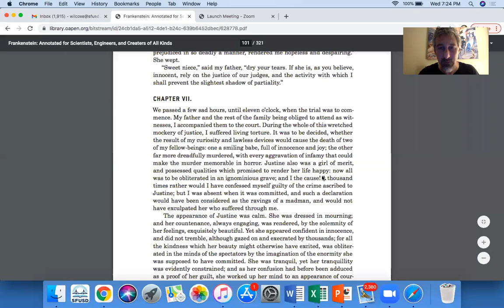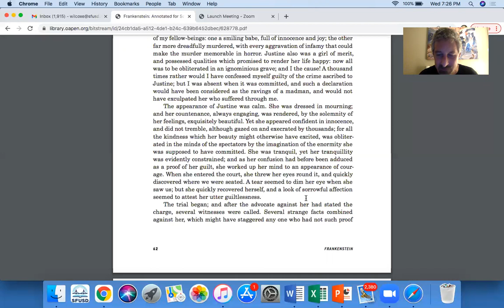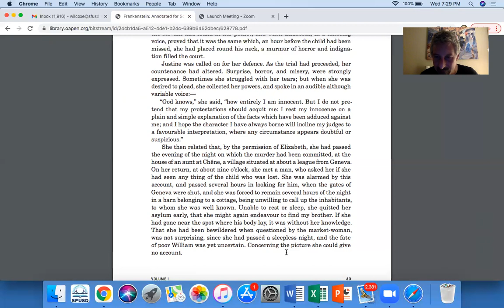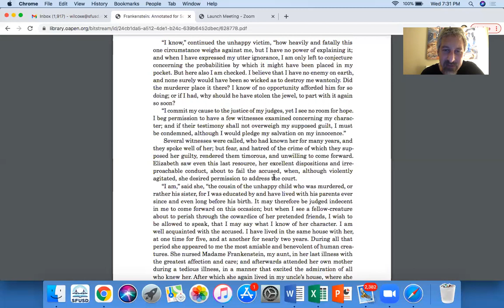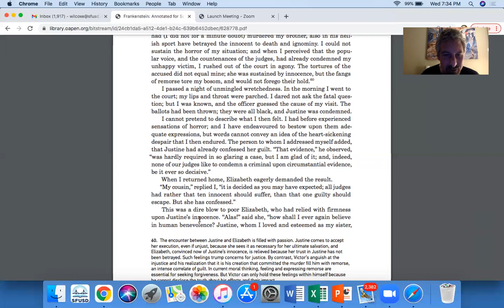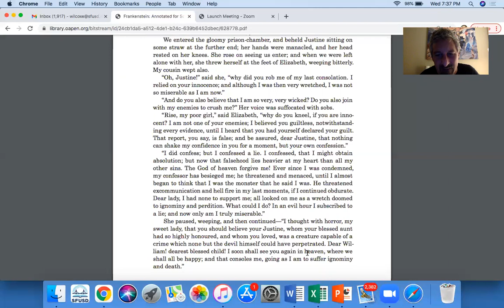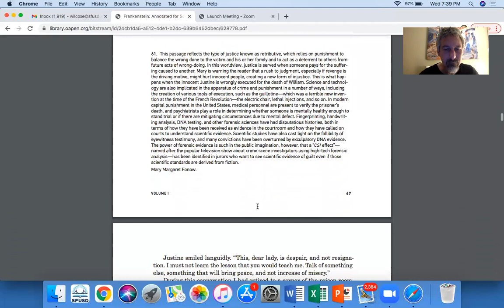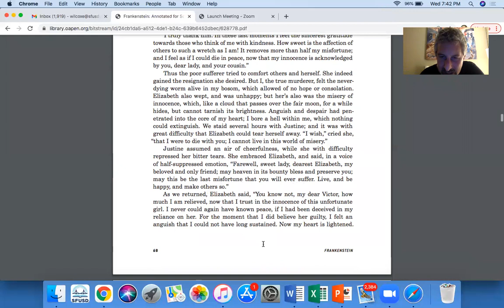Vol. 1, Chapter 7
This Chapter connects to the "Vol. 1, Chapter 7 Study Questions" Assignment!